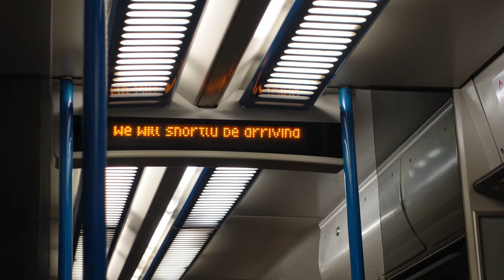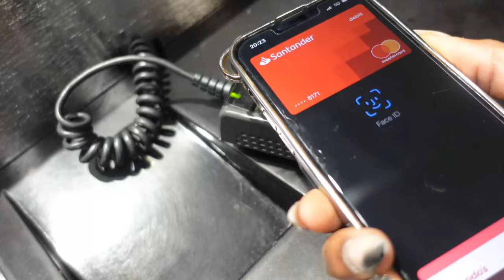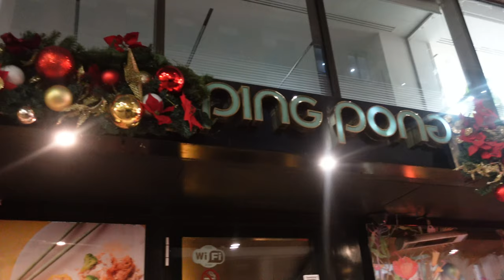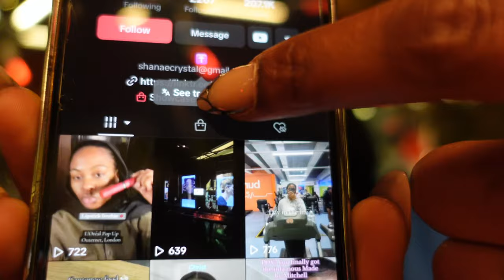DAY IN THE LIFE VLOG | FRIENDS DATE NIGHT | LONDON CHRISTMAS LIGHTS | MY PHONE WAS NEARLY STOLEN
Spend an evening with me and my girl strolling through oxford street London! You can really turn the simplest things into date night 😅 and you meet the most interesting people !